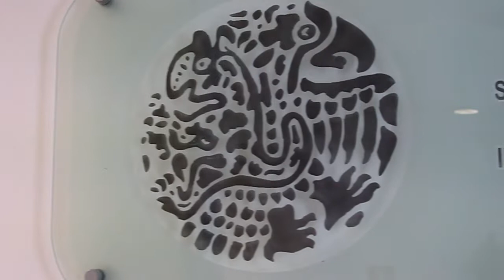Generación 29ª SEM, TA l 2018 2019.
Vídeo realizado por el Instituto Matías Romero.
Fin de cursos.

México Enero 2019.
Subido por: Mario Alberto Cuevas Rocha.